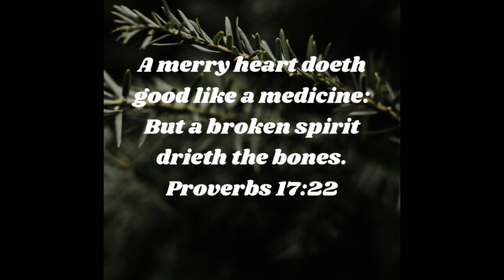Be Merry 2023 Christmas Devotion Day 5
Thank you for Joining me for these Daily Devotions! I pray that these bring Value to your life and helps you to develop a closer walk with God!

To ask for prayer or

To give via Crypto

Bitcoin
Address:
38tsNbsubQu669ga9wHkuGDCBpoGVLEAYz

Litecoin
Address:
LbS2LF3DcbDNRXMpnrUuoe1C4o9afxyT3L

Cardano
Address:
addr1v82hx8tvtaxs086fckzvc517luhcswmhsz2s3zhgaavgcjchues0h

Ethereum
ADDRESS:
0x6E7FA600c22e2d1A58f6A5c2A7C0C0b6d86C828

Daily Verse

“A merry heart doeth good like a medicine: But a broken spirit drieth the bones.”